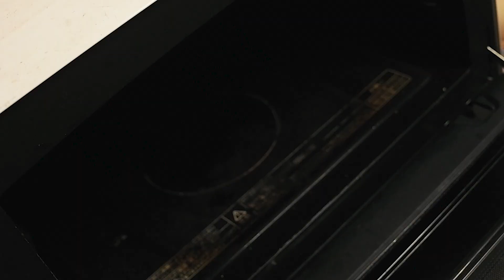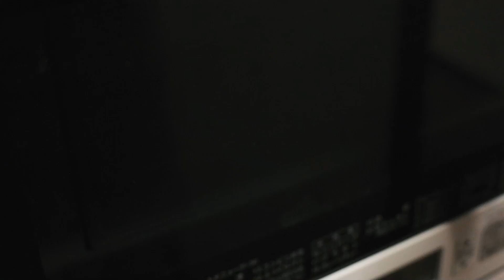深夜に食べたいリハマカローニ・ラーティッコの作り方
昔、少年合唱団に10年くらい所属していまし
たが、その時にフィンランドの合唱団とジョ
イントしたことがありまして、５円玉５０円
玉が珍しかったのかみんなネックレスにして
いました！！！

それでは材料です。

合い挽き：150g
玉ねぎ：1個
たまご：2個
牛乳：200cc
コンソメ：小さじ2
とろけるチーズ：沢山
マカロニ：70g
塩コショウ：適量
ナツメグ：少々

万能調味料「かえし」の作り方はこちらから！

【動画内で使っている調味料一覧】

★かえしに使っている醤油
★かえしに使っている味醂
★かえしに使っている砂糖

☆顆粒鶏ガラ
☆お酢
☆和風顆粒ダシ
☆オイスターソース

♡僕が着ているエプロン

【深夜の肉バルから皆様へ】

深夜の肉バルはYouTubeを通じて
全国の食品生産者さんの力になりたいと
本気で考えております。

現在、コロナの影響により飲食店に
食材を卸すことが出来なくなってしまった
生産者さんを救済するサイトがあります。
良かったら1度覗いてください。

深夜の肉バルは、Amazonアソシエイト・プログラムの参加者です。